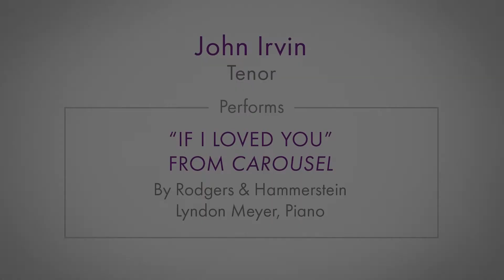John Irvin sings “If I Loved You” from Carousel by Rodgers & Hammerstein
This week's Staying Alive video features tenor John Irvin singing “If I Loved You” from Carousel by Rodgers & Hammerstein. He is accompanied by Lyndon Meyer.

John Irvin has been described as an "intrinsically beautiful lyric tenor" by Opera News, and has performed with a variety of companies, including L’Opera de Nice, Lyric Opera of Chicago, and Los Angeles Philharmonic. Irvin sang the role of Matthew in Opera Theatre St. Louis’ celebrated 2015 production of Tobias Picker's Emmeline.

“If I Loved You” is one of the most popular songs from Carousel and comes early in the first act, after Billy and Julie have lost their jobs because of their attraction to each other. They sing about what life might be like if they were in love, but they're both reluctant to admit their feelings aloud.